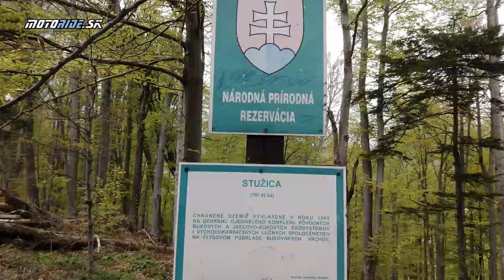Editoriál 11/2020: Sezóna s Covidom, Z H2, Tiger, 2x Šupa, MR Rally a Stretko a plány - motoride.sk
Táto sezóna bola hodne šialená, Covid zasiahol životy aj prácu všetkých ľudí, naše cestovateľské plány sa sypali ako domček z kariet a nevedeli sme čo bude. Nakoniec z toho bolo množstvo skvelých mašín, ktoré sme osedlali a zaujímavý projekt a dokonca sme zorganizovali aj dve akcie. takže celkom fajn. V tomto videu vám zhrniem čo sa udialo a tiež prezradím nejaké tie plány zo zákulisia.